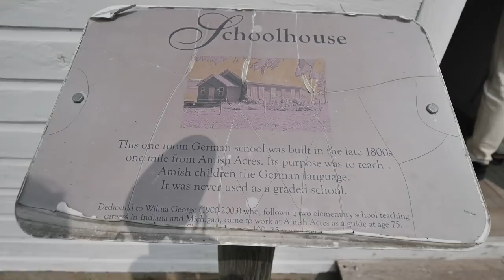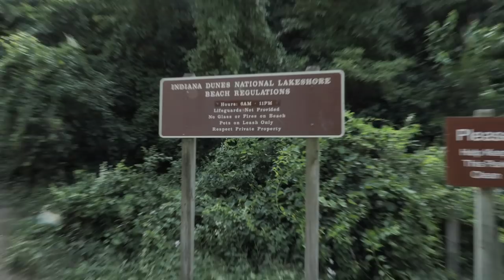Asking The Amish What They Believe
While we were in Indiana for our 50StatesTrip, we decided to spend the day with the Amish and find out what they believe. Our last state's adventure
Come hang out on Instagram! @TheJurgys

Have you ever wondered what the Amish believe? We did too so we spent the day at Amish Acres in Nappanee, Indiana. It was very enjoyable and insightful as to the origination of the Amish faith and their current practices.

We also buried one of our Jurgytreasures in Indiana